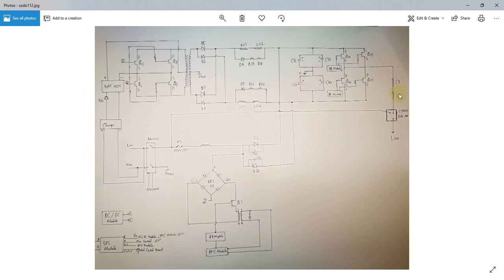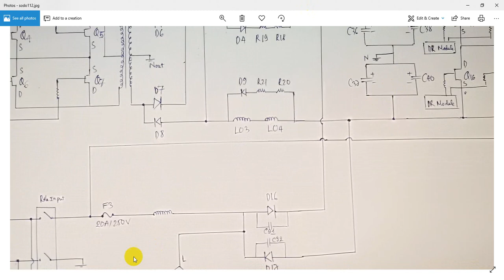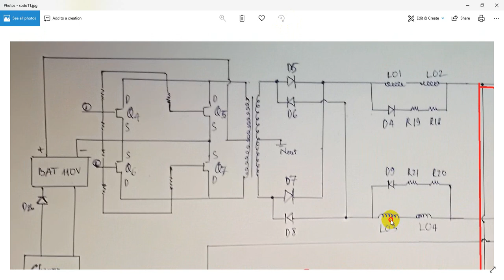ups santak diagram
for more information please brow my website below:
(để xem nhiều hơn xin mời ghé trang web)

ups santak